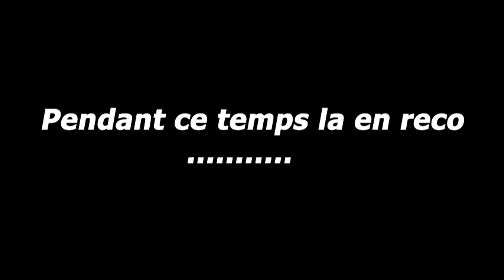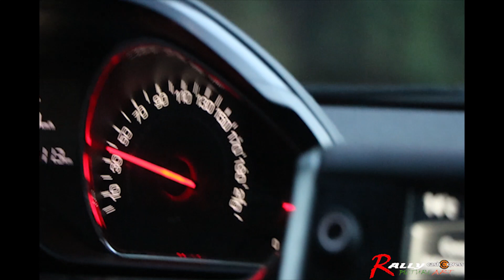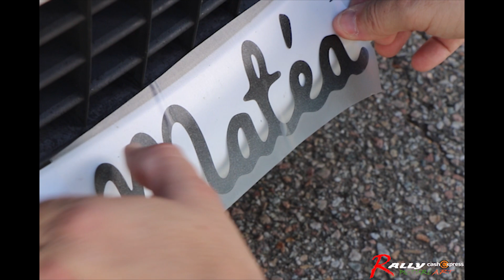Rallye Mare & Machja 2018 Michel Marchetti - Virginie Maurel BEST OF ...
MERCI POUR LE MONTAGE RALLYPICTUREART ...